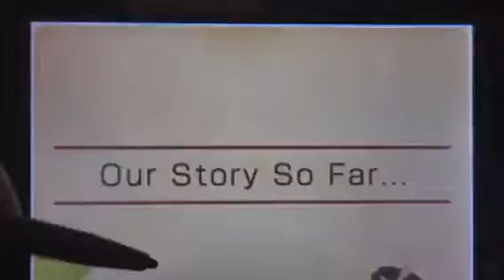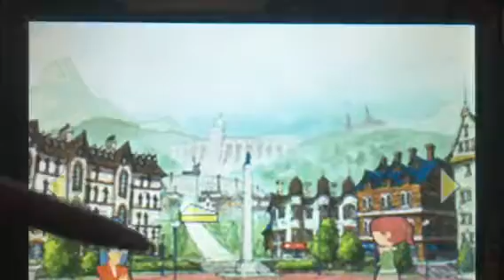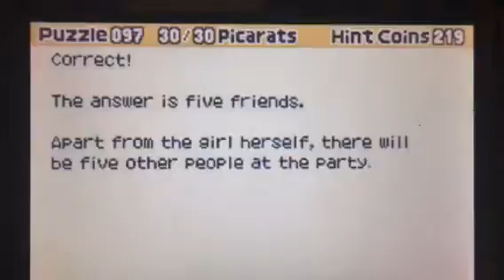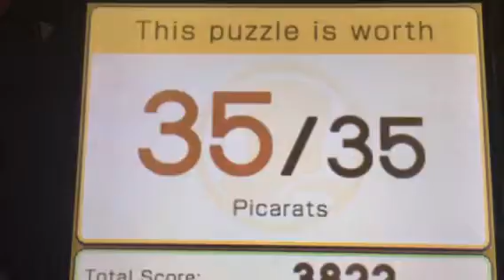Antiques roadshow and chocolate- professor Layton and the last specter